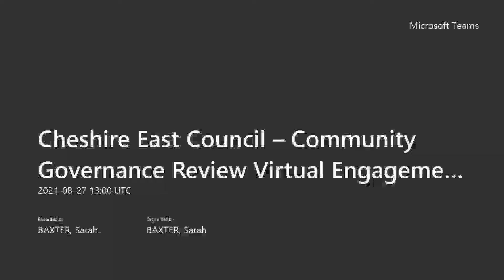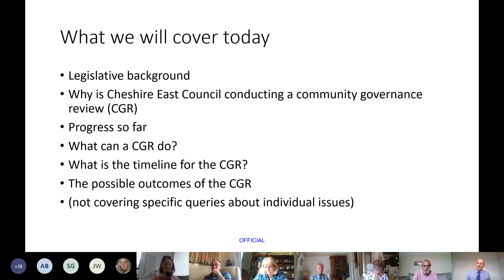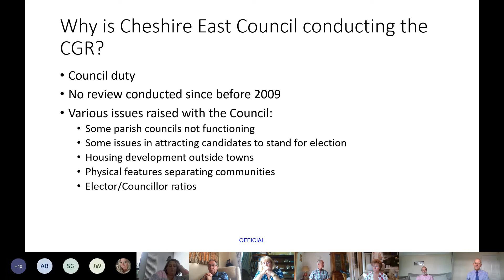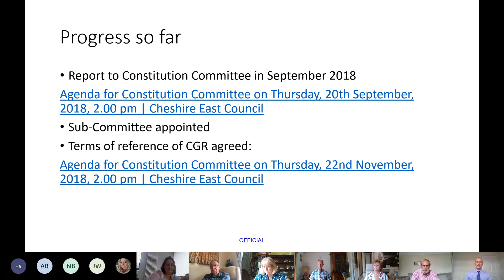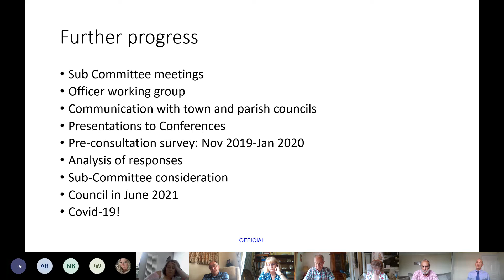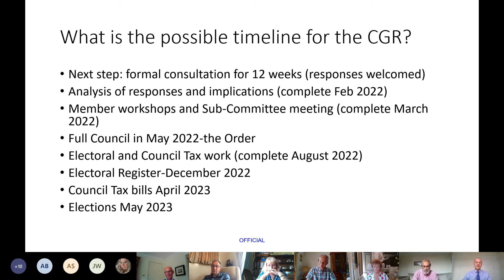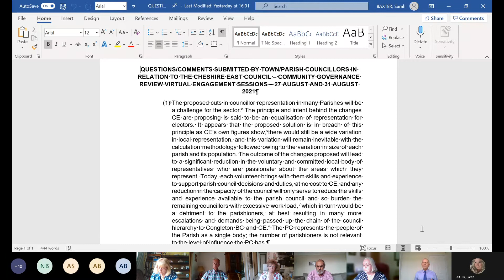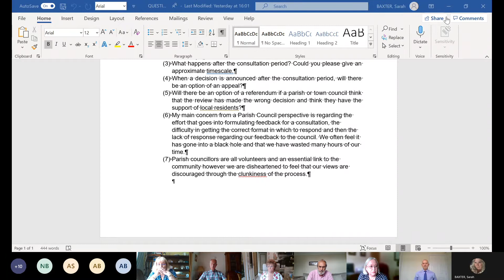Cheshire East Council – Community Governance Review Virtual Engagement Sessions 20210827 140016 Meet